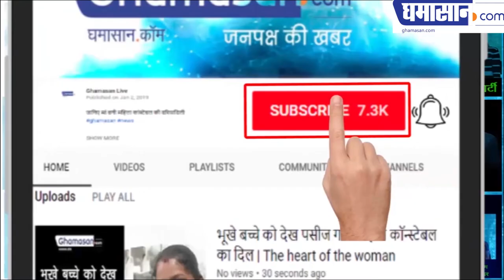कहीं आपका बच्चा तो नहीं खड़ा है बर्बादी के रास्ते में